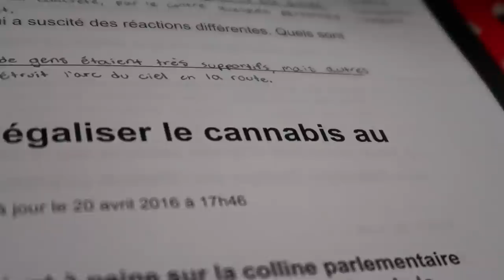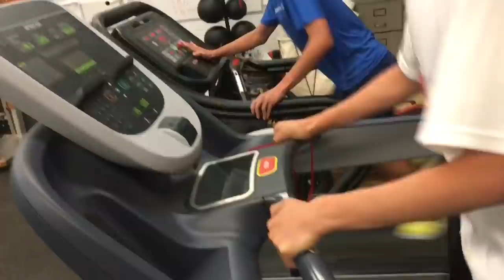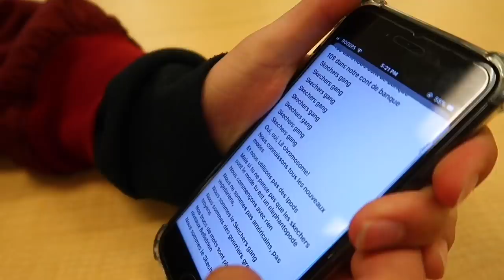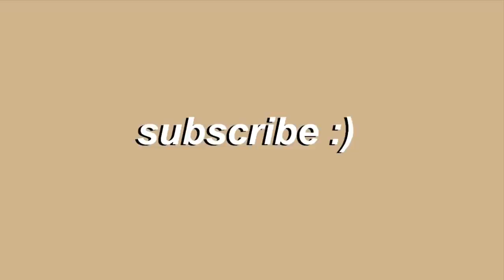what high school is really like...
a chill day in the life of your average super-stressed-slightly-depressed-not-too-well-dressed high schooler.